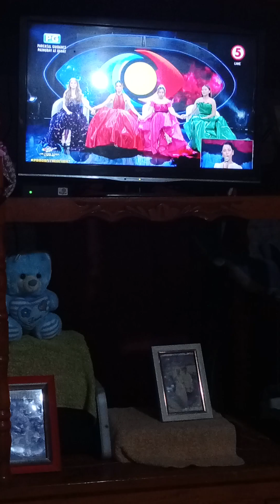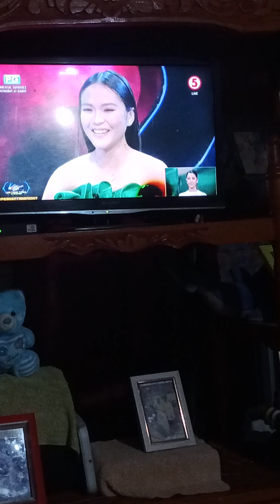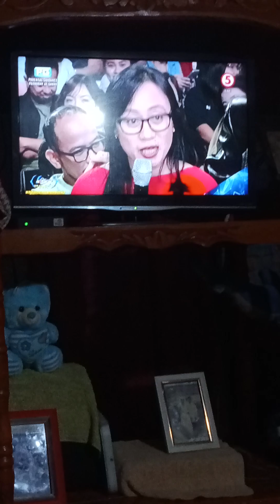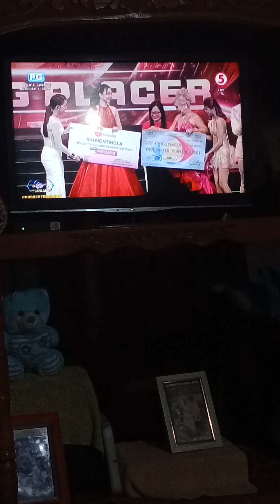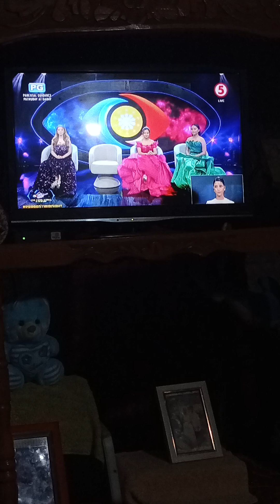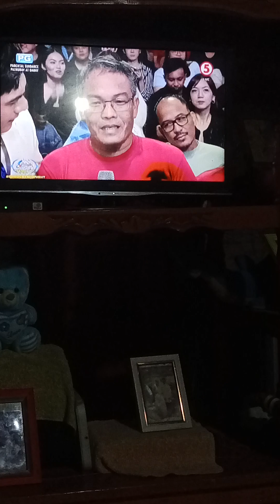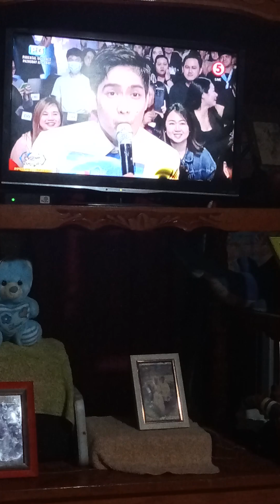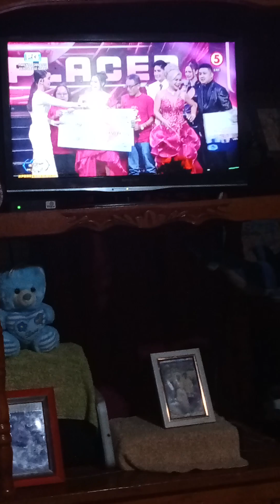PART 2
OCTOBER 26, 2024, SATURDAY

PINOY BIG BROTHER GEN 11 BIG NIGHT

PINOY BIG BROTHER GEN 11 BIG 4

PINOY BIG BROTHER GEN 11 BIG WINNER